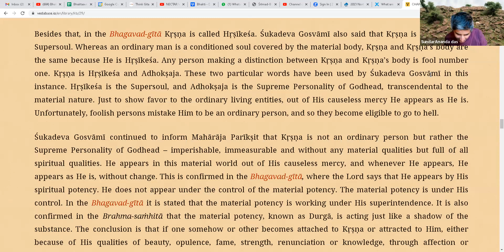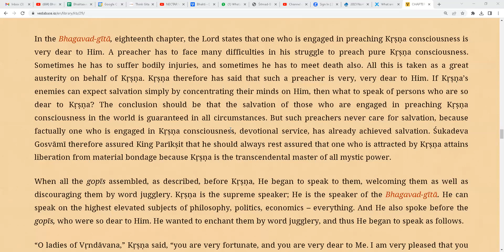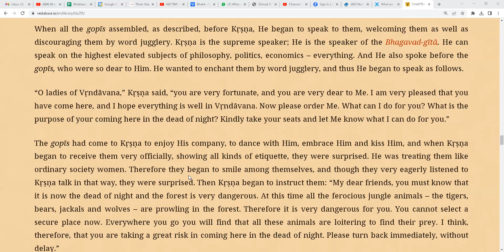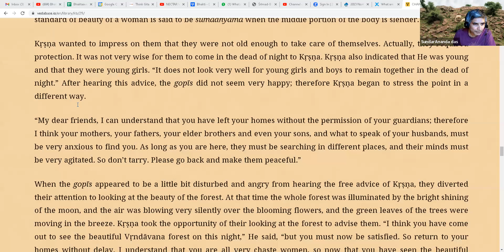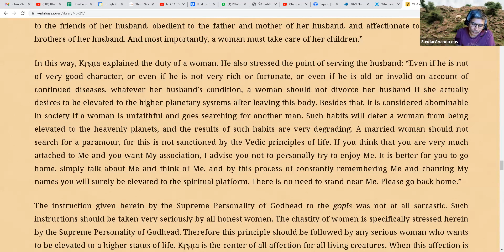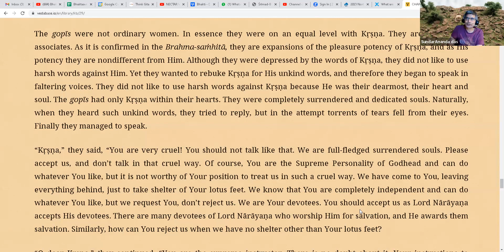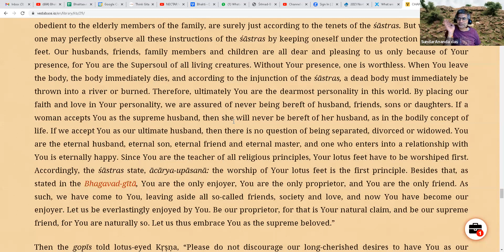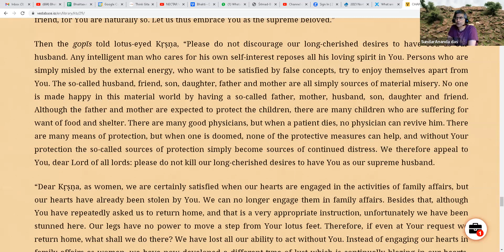Krsna book reading - Chapter 29 Part2 - May 31st 2023